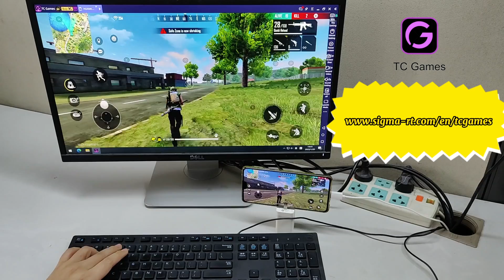How to Play Mobile Games on PC with Mouse&Keyboard?TC Games will help you!Better than any emulator!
TC Games is an app that allows you to mirror your Android screen to your computer, allowing you to play Android games on your PC using  keyboard and mouse with PC gaming experience.